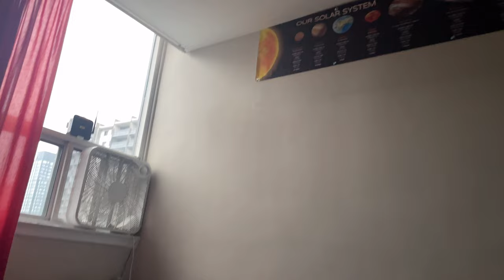Mini Trip to Toronto | Sudbury To Toronto | My Birthday